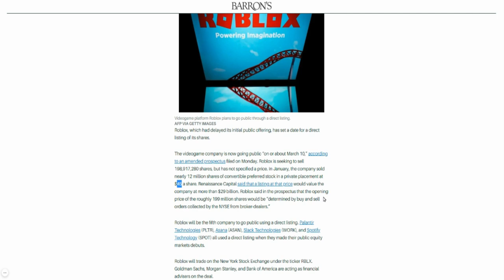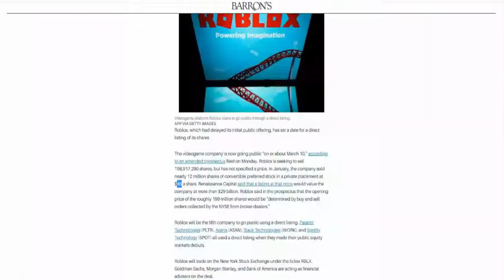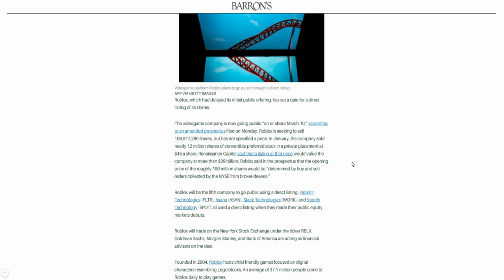SHOULD YOU BUY $RBLX STOCK? 🔥🔥🔥ROBLOX SETS DATE TO GO PUBLIC THROUGH A DIRECT LISTING(MARCH 10)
The videogame company is now going public “on or about March 10,” according to an amended prospectus filed on Monday. Roblox is seeking to sell 198,917,280 shares but has not specified a price. In January, the company sold nearly 12 million shares of convertible preferred stock in a private placement at $45 a share. Renaissance Capital said that a listing at that price would value the company at more than $29 billion

My Favorite Investing Book
My Favorite Personal Development Book

Based in Minneapolis
Mr. V